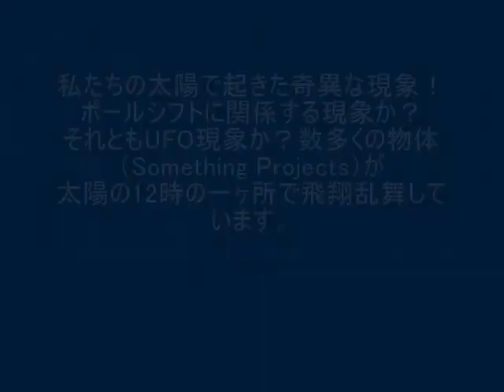Disclosure File 128-2(200mm47Min )太陽での奇異な現象！ポールシフト現象？UFO現象？音有2017 4 19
太陽に群がる無数のUFO（未確認飛行物体）・地球外知的生命体の宇宙船？！その大きさは、ほとんどが地球よりも大きいサイズ。！2000年以降、太陽付近に頻繁にUFOが観測されています。NASAの太陽観測衛星カメラによる記録Fileに数多の巨大UFOが記録されています。その公開されたFileからYouTubeなどにUPされるとNASAは即座に、そのFileの修正・削除を行いNASAは沈黙したままです。宇宙船地球号の乗組員の一人として事実・真実を知りたいとおもうのはわたしだけでしょうか？いまや、「地球外生命体の存在」に関する認知成熟度はかなり高まってきていると思われます。彼等の乗る宇宙船が地球よりも大きく、太陽へ接近して突入、通過することもできるテクノロジーを持っているということは、彼等のテクノロジーはわたしたちの想像を遥かに超えていると考えた方が理にかなっています。彼等は地球（太陽系の第三惑星）から離れて飛び立つことも出来ない人間（人類）という生命体に対しては、要注意、要警戒生命体として、つかず離れずの距離感を保ちながら監視していて、さぞ、地球にへばりついていて、地球から飛翔することができない人間（人類）の猾計（コッケイ）さを苦笑・嘲笑しているのかも知れません。ひょっとすると彼等は他の惑星（地球）を征服し植民地化しようとしている、人類が決してコンタクトすべきではない、あまり会いたくない危険な相手かも知れません。それにしても彼等は太陽で、いったい何をしているのでしょうか？太陽の核融合エネルギーを飛行エネルギー・ワープエネルギーとして利用しているのでしょうか？とにもかくにも　私は時間の許す限り　太陽表面を監視して、その実写映像、動画を高画質で記録し続け、太陽を横切る未確認飛行物体（UFO）の映像、動画を皆さんに公開、公表（ディスクローズ・オープン）していきます。わたしがモニター上で、日常茶飯事的に頻繁に、UFO(未確認飛行物体)を確認できているのですから、NASAは確実に、高性能の太陽望遠鏡を駆使して、そのUFO(未確認飛行物体)の細部までを確認できているはずです。なぜ、‹非公開File›とするのでしょうか？